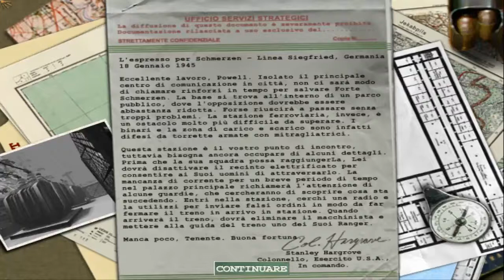Medal of Honor: Allied Assault ITA - 23 Ritorno a Schmerzen pt.5 (No Commentary)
Il protagonista del gioco è il tenente Mike Powell, soldato dell'OSS, ed è ambientato durante la campagna americana in Europa dai giorni del D-day sino all'offensiva delle Ardenne.

Il gioco è articolato in 6 missioni e più di 30 livelli, che spaziano dai deserti del Nord-Africa fino agli innevati fiordi della Norvegia.

Nella prima missione il Tenente Powell deve infiltrarsi oltre le linee nemiche nel Nord-Africa per sabotare le batterie costiere dell'Asse e far evadere il Maggiore Grillo, suo superiore
Nella seconda missione il Tenente Powell si sposta in Norvegia, dove il suo compito è quello di distruggere il prototipo di una nuova arma tedesca, il NAXOS, e di sabotare un sommergibile
Nella terza missione il Tenente deve sopravvivere allo sbarco a Omaha Beach e in seguito inoltrarsi nel territorio francese per distruggere delle artiglierie tedesche, note come Nebelwerfer
Nella quarta missione il Tenente si infiltra, con l'aiuto della resistenza in un campo nazista per recuperare informazioni sul nuovo carro armato tedesco, il King Tiger
Nella quinta missione il Tenente, dopo aver rubato un King Tiger, deve aiutare una squadra di genieri a distruggere un ponte nella città di Brest
Nella sesta e ultima missione Powell deve arrivare a Fort Schmerzen, un sito di stoccaggio e test per armi chimiche, e distruggerlo (Fort Schmerzen era già presente nel primo Medal of Honor).
In Medal of Honor: Allied Assault, ci sono (vaghi) collegamenti al primo Medal of Honor; per esempio, nel primo livello della quarta campagna, bisogna salvare un pilota che trasportava un ufficiale del G3, abbattuto in Francia, mentre nel primo Medal Of Honor (che aveva un protagonista differente) l'obiettivo era di salvare l'ufficiale G3. Sempre nella quarta campagna, inoltrandosi in una ferrovia, seguendo una strada secondaria, ci si può imbattere nei resti del cannone da rotaia Greta, l'obiettivo da distruggere nella seconda campagna di Medal of Honor, lasciando intendere che nello spazio temporale del gioco i due protagonisti si sono quasi incontrati.

Inoltre nella 3ª missione il Tenente collaborerà con Manon, la partigiana francese protagonista del capitolo precedente.